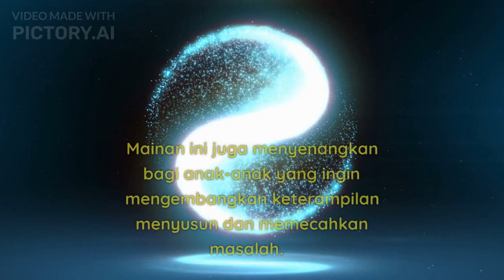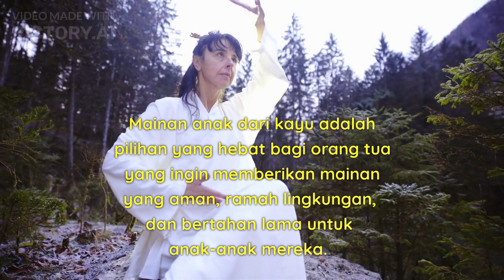Mainan Anak Dari Kayu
Mainan ini juga menyenangkan bagi anak-anak yang ingin mengembangkan keterampilan menyusun dan memecahkan masalah.